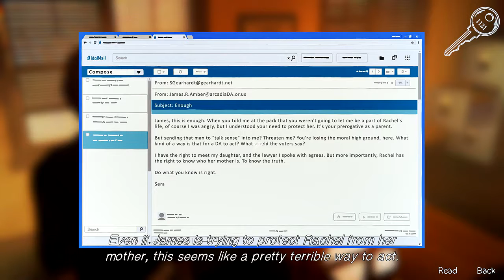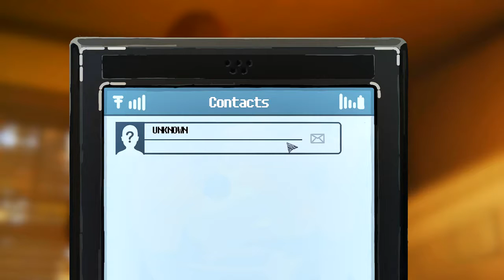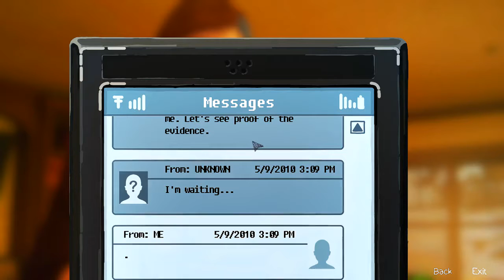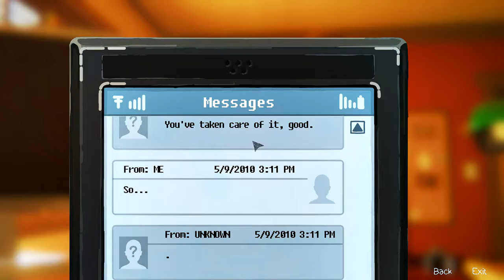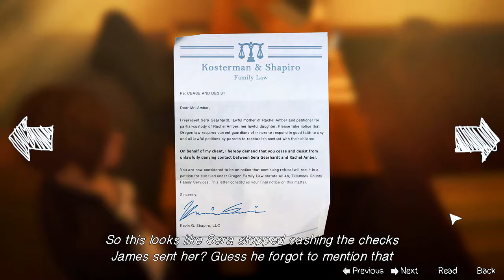Life Is Strange: Before The Storm ~ Episode 3 [06]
Hey everybody and welcome to Life Is Strange: Before The Storm ~ Episode 2!
Something totally different for a change - part 3 ;-)

Comment, tweet, share and favorite!